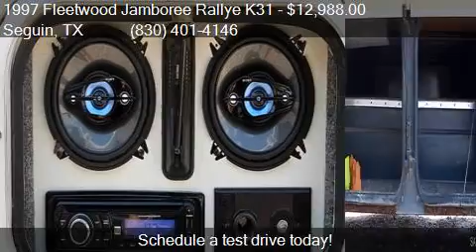1997 Fleetwood Jamboree Rallye K31 for sale in Seguin, TX 7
This 1997 Fleetwood Jamboree Rallye K31  is for sale in Seguin, TX 78155 at San Antonio RVS.

Engine:
Transmission: Automatic
Mileage: 36015
Contact San Antonio RVS 3038 IH-10 west Seguin, TX 78155 to test drive this 1997 Fleetwood Jamboree Rallye K31  today.